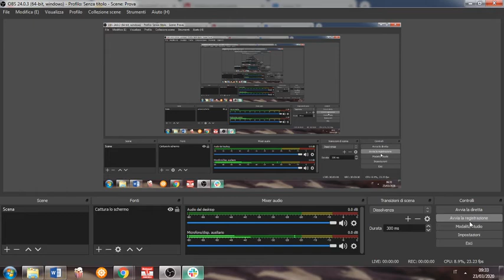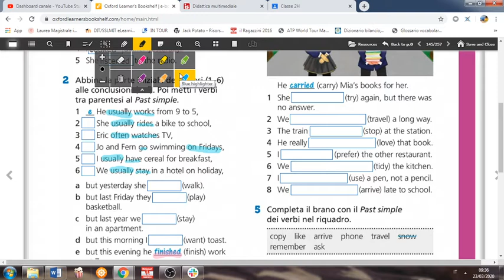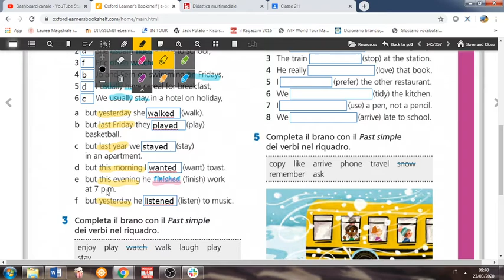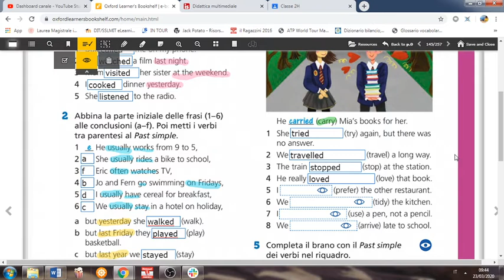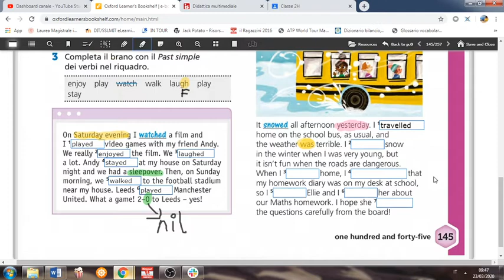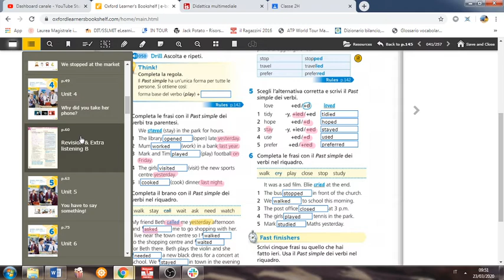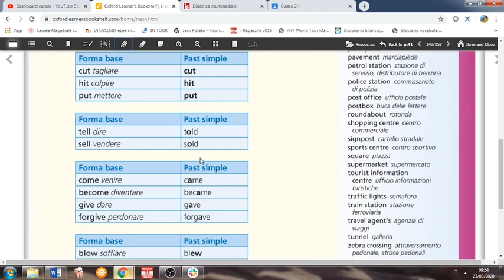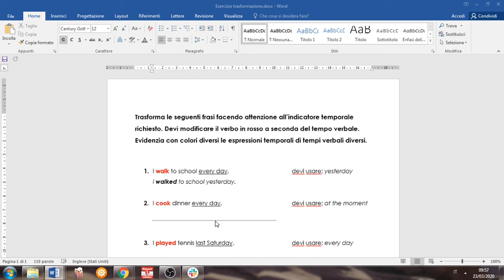2G / 2H - English Language Class (Monday, March 23rd)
Goodmorning kids, how are you?
Oggi facciamo un po' di esercizi insieme in tranquillità ... quindi prendete i vostri strumenti and let's go!